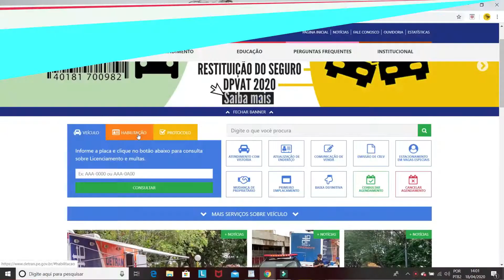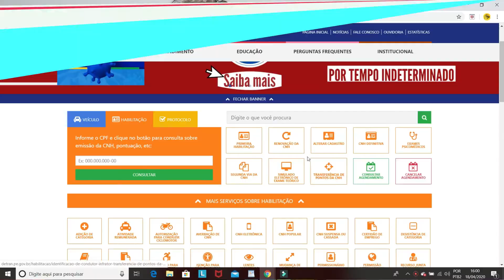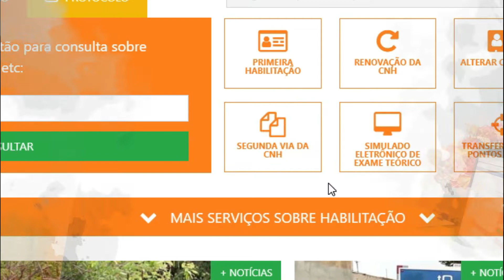O que realmente funciona (ou não) no DETRAN-PE durante a quarentena? Parte 2: CNH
O que realmente funciona (ou não) no DETRAN-PE durante a quarentena?Nesta segunda parte, o Analista de Trânsito fala sobre os serviços relativos à Carteira de Habilitação